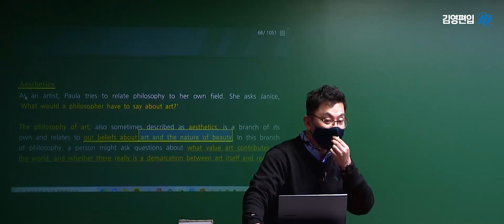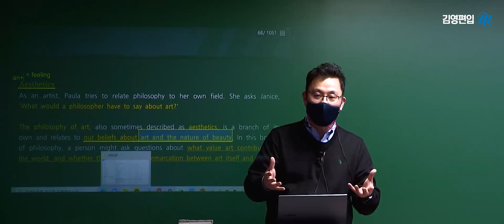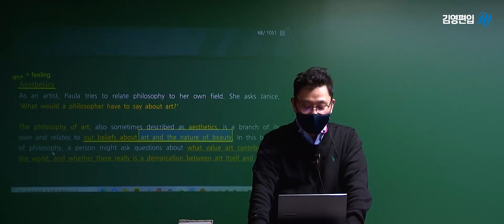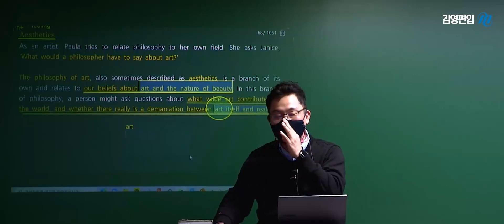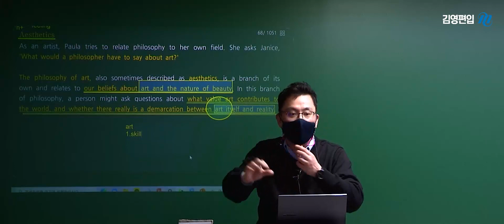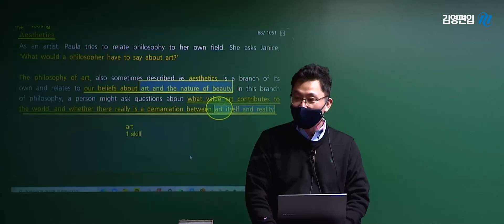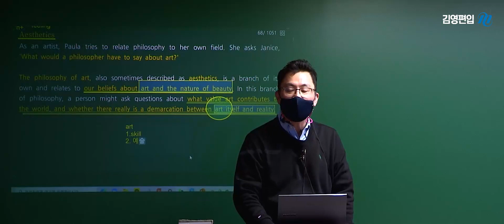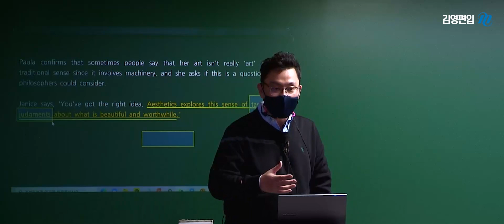[김영편입] 영어 김응석 - 미학(Aesthetics)란 무엇인가?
응쌤의 편입영어 배경지식 강의